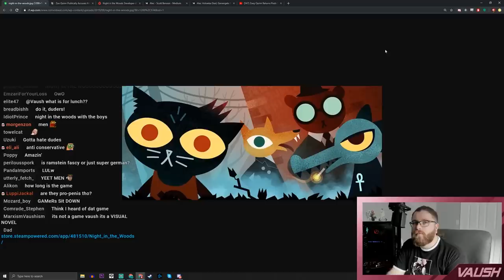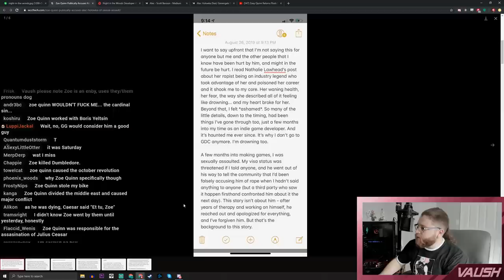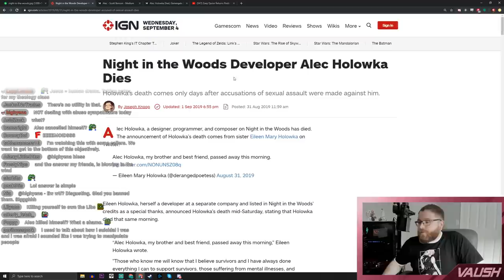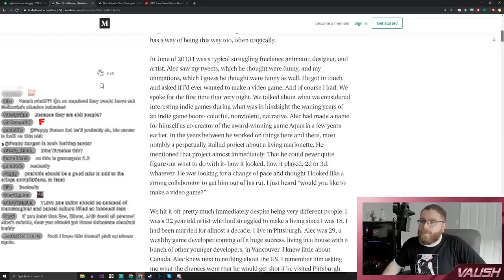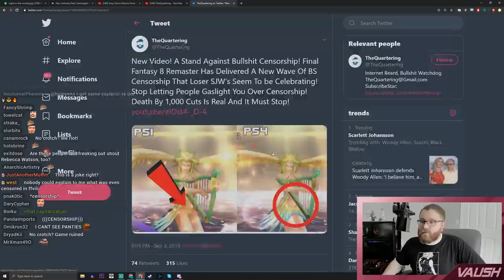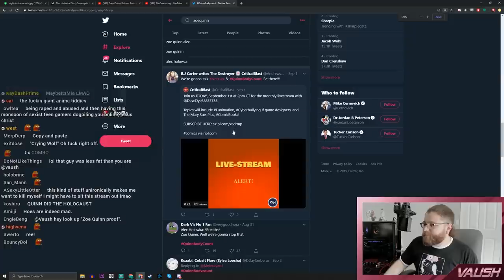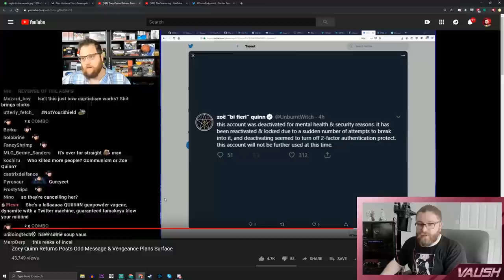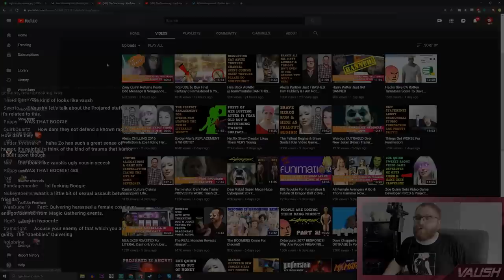Ex-Gamergate Grifters FURIOUS at Zoe Quinn; Don't Care About Dead Alec Holowka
It really is all very unfortunate.